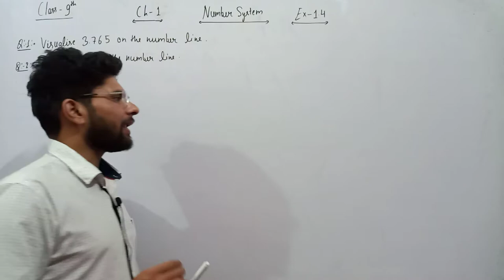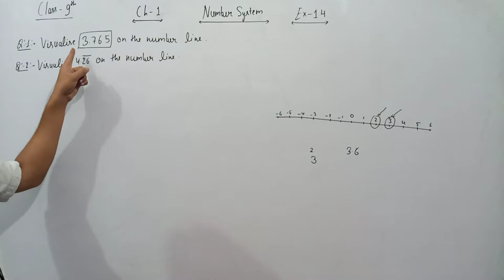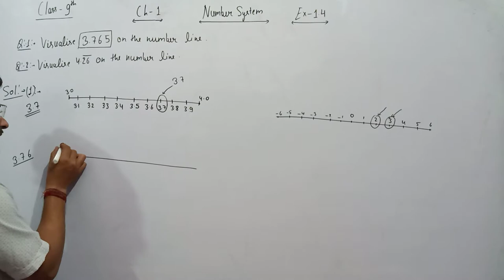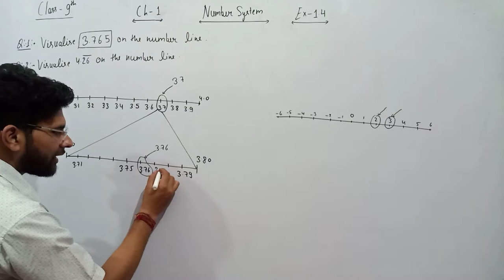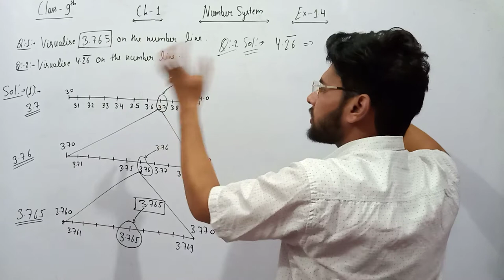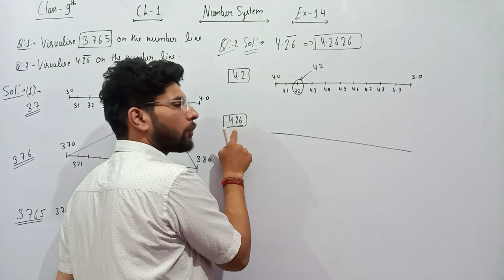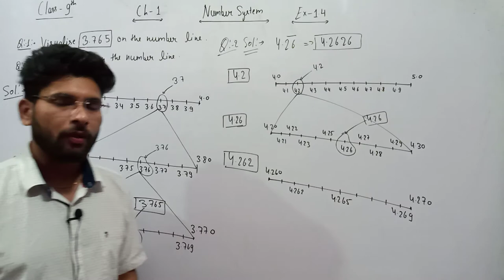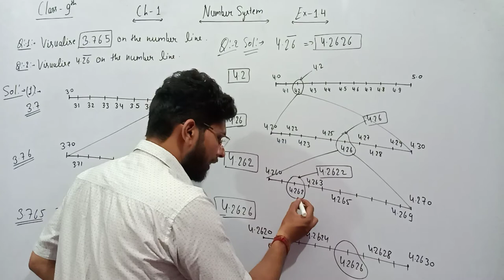NUMBER SYSTEM EX 1.4 (ncert) | CLASS 9 | CBSE | BHAUTIK CLASSES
IN THIS CLASS I HAVE SOLVED QUESTIONS OF EX 1.4 NCERT CLASS 9.
BASED ON CBSE...

THIS VIDEO WILL HELP YOU TO IMPROVE YOUR QUESTIONS SOLVING CONCEPTS.